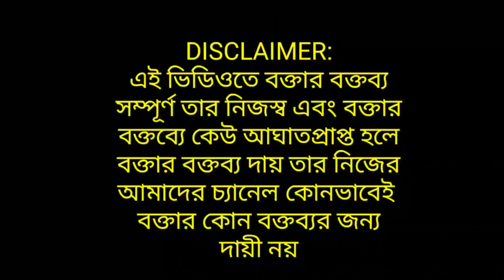এই দূর্গা পুজোতেই কালীপুজো হবে শুভেন্দুদাকে বলেছিল বাপের বেটা হও এসে দেখাও: বিস্ফোরক প্রিয়াঙ্কা!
The views expressed our purely the personal opinion of the interviewee and does not reflect the policy or position of the channel. GS MEDIA or THE INTERVIEWER or our channel tram is not  RESPONSIBLE FOR THE VIEWS EXPRESSED .